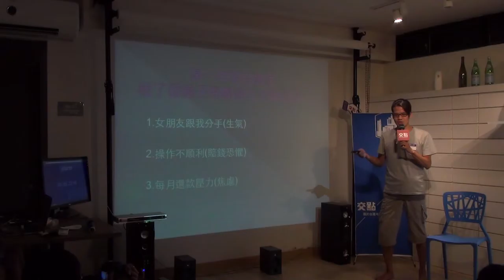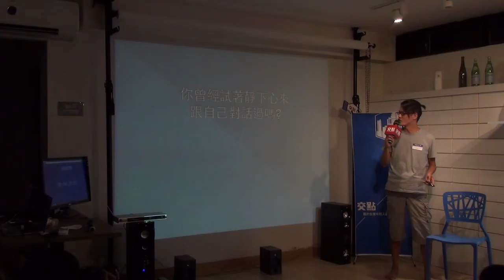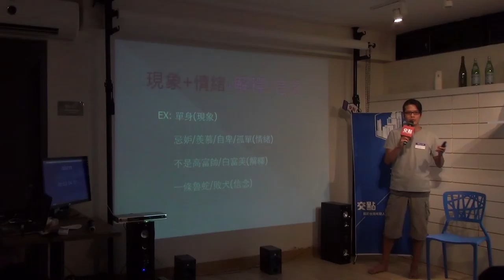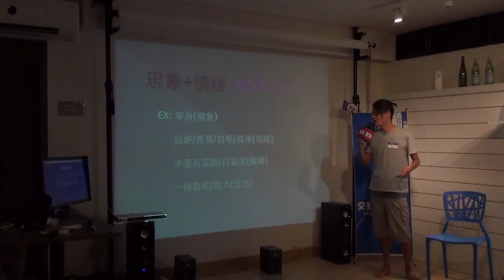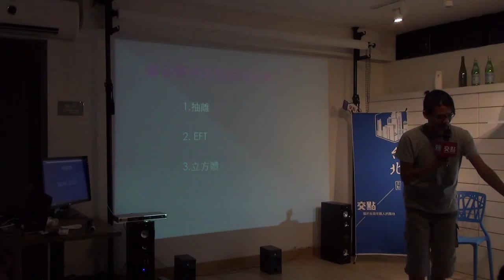交點台北2015.7月 - Jason Lin - 人生最低潮的時候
Jason Lin - 人生最低潮的時候

低潮時的心情就像伍佰"背叛"歌詞裡頭寫道 我突然感到呼吸沒有主張　我突然覺得雙腳沒有力氣發軟 我突然眼睛呆呆的望著前方　耳朵也聽不到任何人對我呼喊 鏡子裡的人好像跟我無關　鏡子裡皮膚失去原來有的清爽 鏡子裡鬍子爬滿我的臉上　我覺得全世界都對我不爽 這次要分享的低潮是之前搬離開家在外地租房子辭掉工作 專心操作股票期貨等金融商品時，分手加上操作不順賠錢等打擊的心理狀態 想要跟大家分享如何渡過那段低潮以及那時候的一些心路歷程。